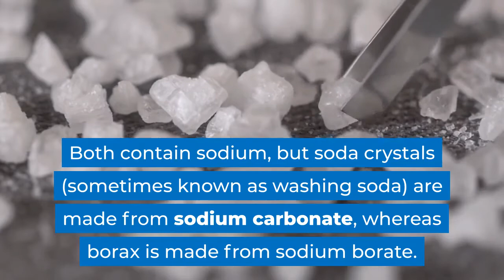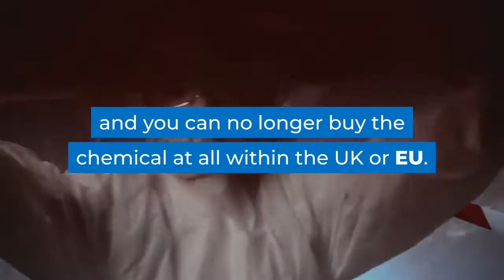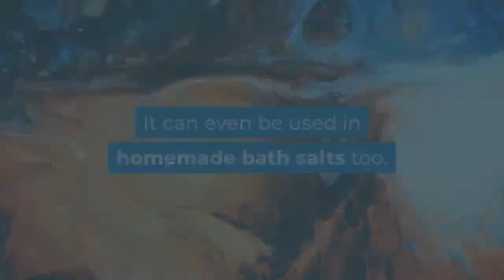Are Soda Crystals and Borax the Same Thing?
Are soda crystals and borax the same thing? Find out what the differences are in this video.

Check out our full article here on the differences between soda crystals and borax